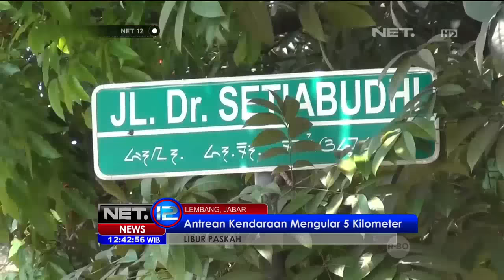Macet, Polisi Buka Tutup Jalur Puncak - NET 12